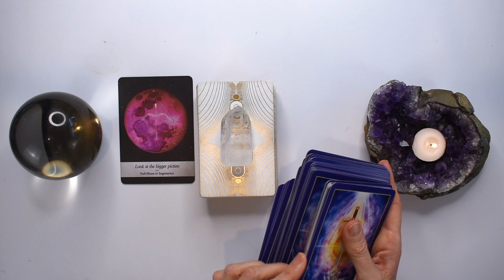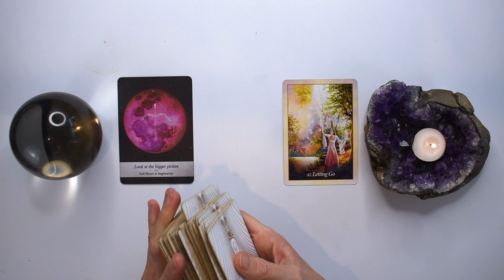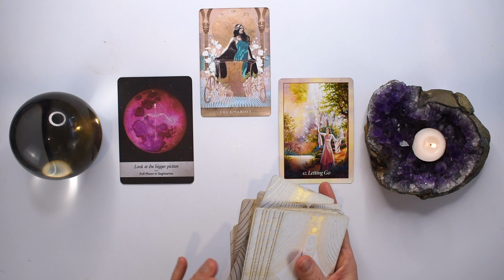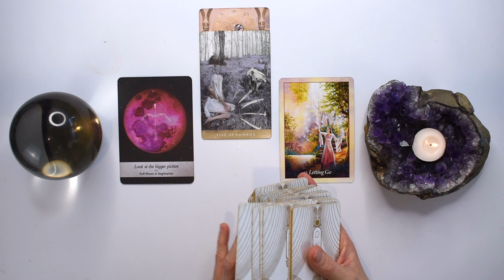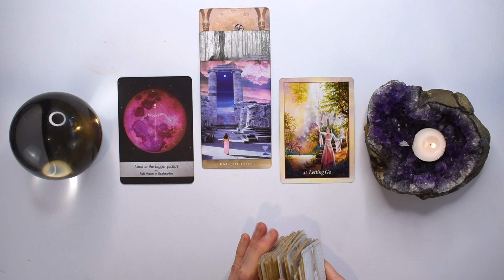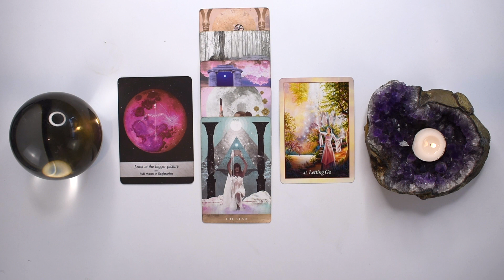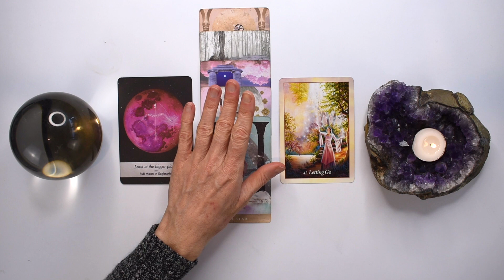LIBRA TAROT READING | AN UNEXPECTED FATED EVENT! JUST IN TIME!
I hope you enjoyed the LIBRA tarot reading for July 2023. Check out the July Weekly 2023 tarot reading playlist for more LIBRA July tarot readings or the Yearly Tarot 2023 playlist for more channelled guidance.

Love & Magick,
Bronya x